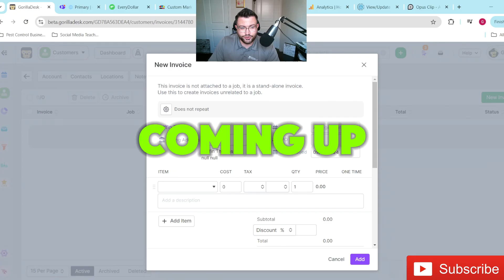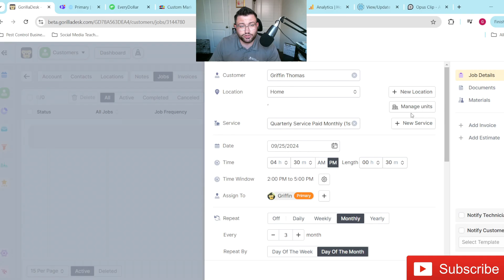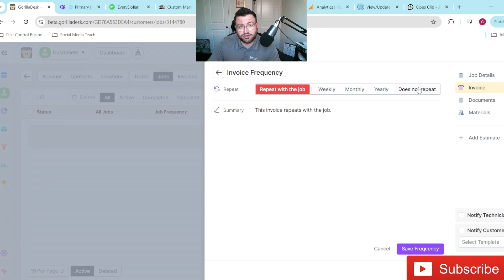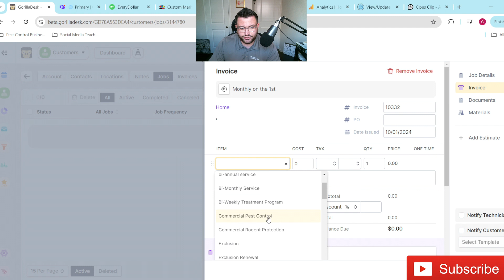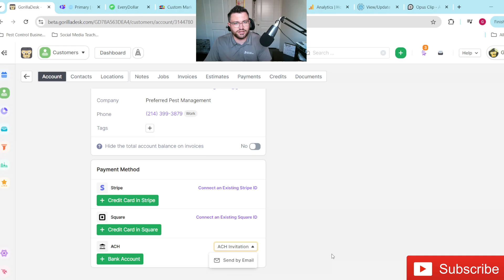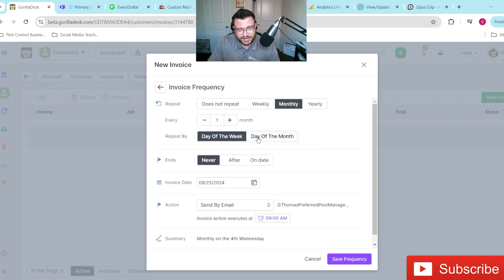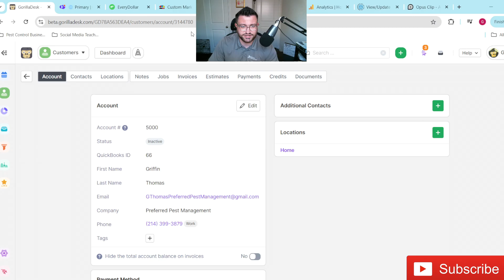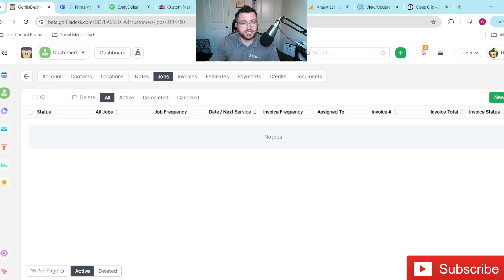MIND-BLOWING GorillaDesk Hacks to Revolutionize Your Invoices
Learn how to set up recurring invoices in GorillaDesk, the best home service CRM software. This tutorial will show you step-by-step how to automate your invoicing process for your business.

As always, if you enjoyed today's video or learned any valuable information, do me a favor and like the video and subscribe to the channel so you won't miss any future helpful videos!

Links to products used in this video:
My tracking Tripod
Eero Mesh WiFi Wall Mount
Best Mesh WiFi I Have Found
My Airpods

Pest Control Business MUST HAVES:
My Webster Pole
Best Bulb Duster
B&G Repair Kit
Best Safety Sun Glasses For Those With Eye Glasses